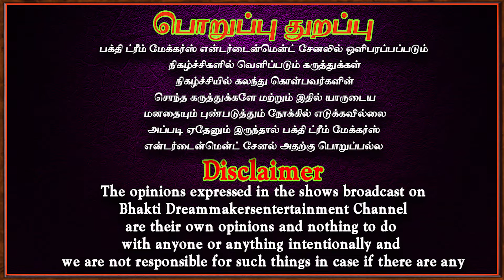முருகப்பெருமான் அள்ளித் தருவான் | Aadi kiruthigai | Murugan temple | Kirthigai | Aanmeegatips